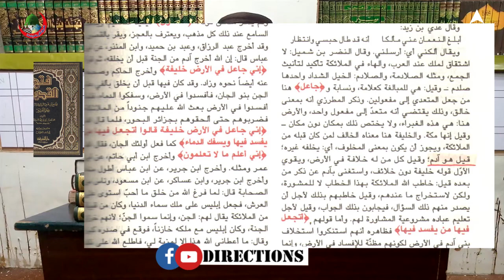Kia ALLAH insan ka khalifa ha!!! Aik batil soch or iss ka radd | Allama muhammad umer farooq jalali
Internet py kuch videos nzr sy ghuzrin jin main allah pak ko insan ka khalifa sabit krny ke koshish ki gai.
Kia ALLAH insan ka khalifa ha!!! Aik batil soch or iss ka radd.